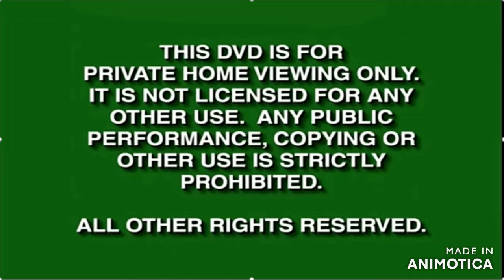Wish Kid's Imagination Backstages 1: Let's Rock Out Nick (2008) DVD Menu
Music Genre: